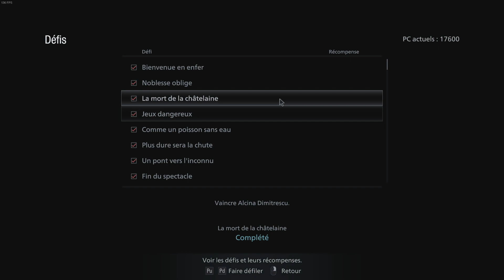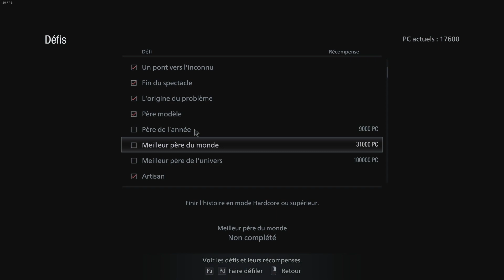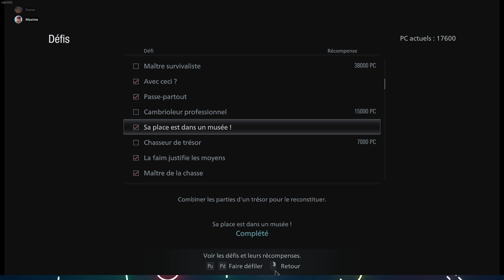RUN VILLAGE DES OMBRES - STREAM 4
Déroule la description ⬇️

Le jeu se déroule quelques années après les événements de Resident Evil 7. Le héros de ce dernier, Ethan Winters, a retrouvé sa femme Mia et mène avec elle une existence paisible, jusqu'à l'arrivée de Chris Redfield.

♛ Partenaire ♛

Retrouvez tous mes composants & périphériques sur mon site :

🖥️ Configuration PC 🖥️